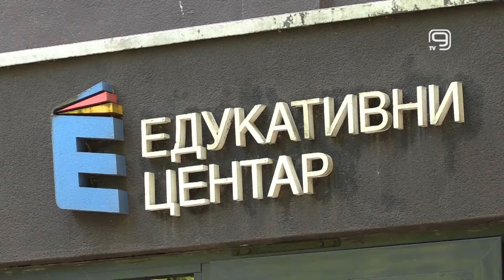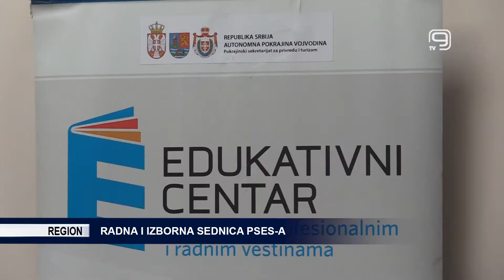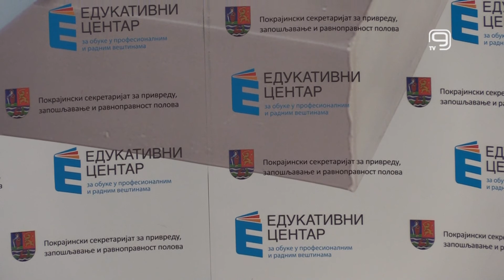TV KANAL 9, NOVI SAD: RADNA I IZBORNA SEDNICA PSES-A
U Edukativnom centru za obuke u profesionalnim i radnim veštinama Novi Sad, u petak je održana je deveta sednica Pokrajinskog socijalno-ekonomskog saveta.